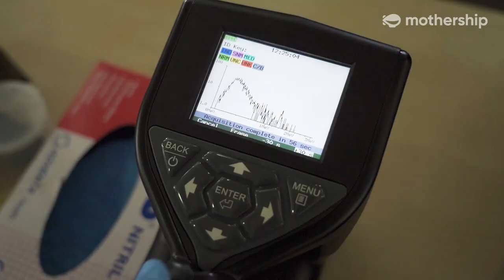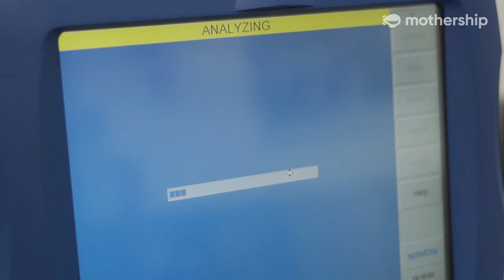What Does a CBRNE Scientist Do? | Things You’ve Always Wanted to Ask...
Weapons of mass destruction (like dirty bombs) are an increasingly prominent threat around the world.

While you sleep soundly at night, CBRNE (Chemicals, Biological, Radiological, Nuclear, and Explosives) scientists like Xiao Yun work round the clock to detect such threats before they cross our borders.